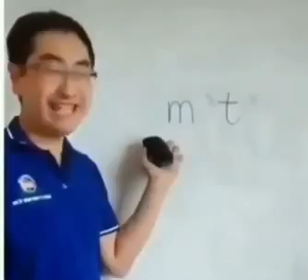empty mpty mty mt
o my gaad!